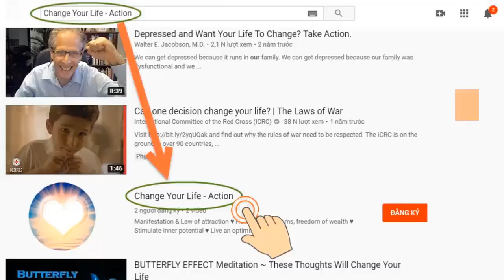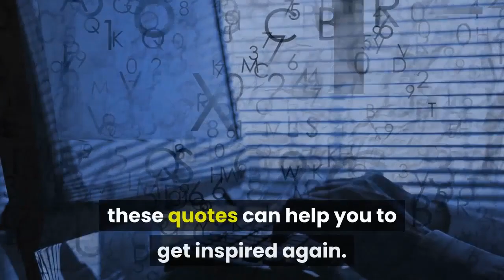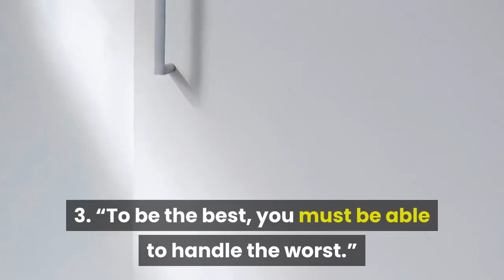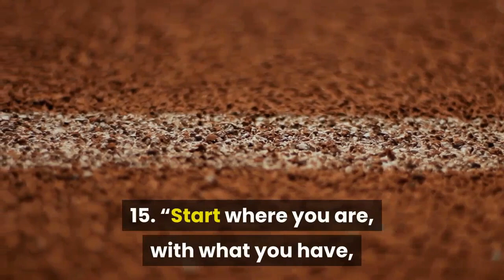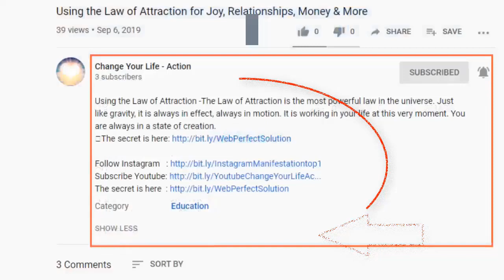15 Short Inspirational Quotes About Life And Happiness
★ 15 Short Inspirational Quotes About Life And Happiness: Do you feel that you are often unmotivated or uninspired?
★ It can be hard to stay motivated with your goals, but there are things that can help, including reading inspirational quotes.
★ I have put together a list of short inspirational quotes about life to help keep you inspired and passionate about life. Whether you are using the Law of Attraction to attract your dreams and reach your goals, or just struggling to stay motivated, these quotes can help you to get inspired again. Take a look at these quotes and try to come back to them when you are feeling uninspired.
★ Expect miracles.

➡ Click the link below (Free):
► Mysterious message:     ➡